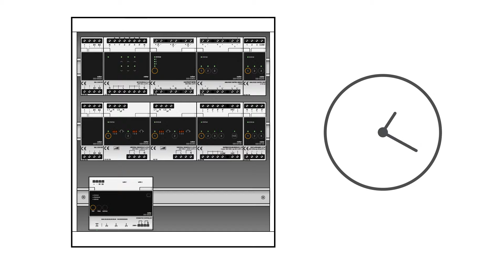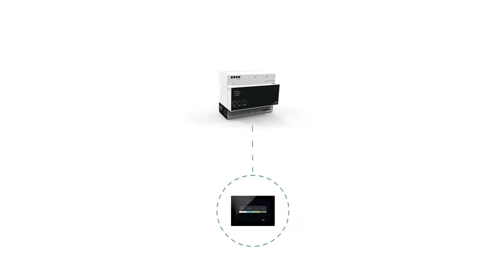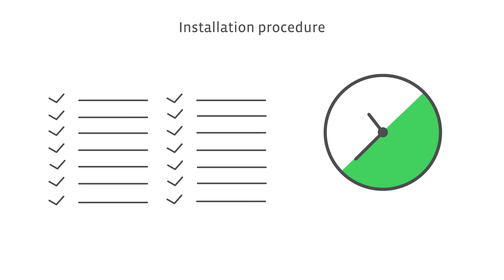Niko Connected Controller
The connected controller is the central module of every Niko Home Control installation. It covers all basic functions on which a Niko Home Control installation is built. The basic functions include:

The intelligence directing the logic to the installation. Through the programming software, the logic is saved locally on the controller.
The built-in power supply provides an input voltage of 26 V to the bus, the cabinet modules and the controls. Depending on the size of the installation, separate power supply modules can be added.
The connection to Niko Home Control IP devices such as touchscreens and external video units. A built-in router allows the user to connect up to 3 devices directly. With an extra switch, this number can be increased.
The connection to the home network and the internet. This enables the user to control the installation both indoors and outdoors (via mobile networks such as 3G, GPRS or WiFi hotspot) using mobile devices (smartphones and tablets with iOS or Android). It also ensures that you can use the Niko Home Control User settings software on PC/Mac and mobile devices.